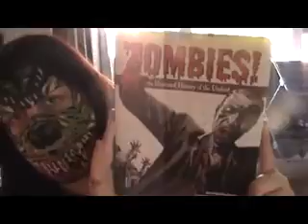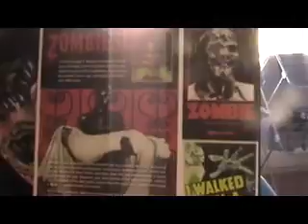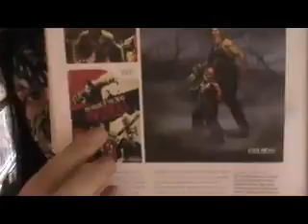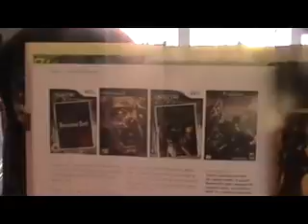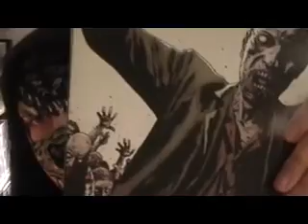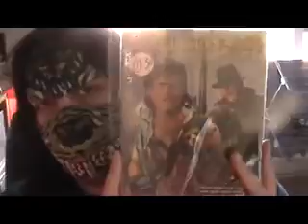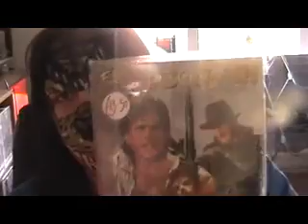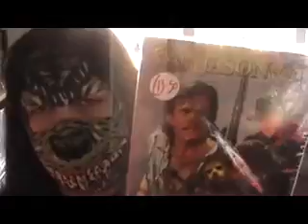cazvan_dupdatemay2012zombies 2.flv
hey guys this is the update video for diaryofthedark.ning.com i recently bought this really cool book on zobies and also a sneak pre view for the summer comp i have on the site many thanks